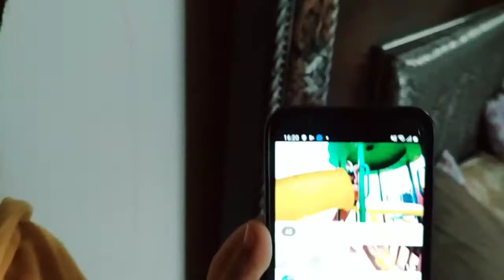Tea Time In Sister's Home In Islamabad